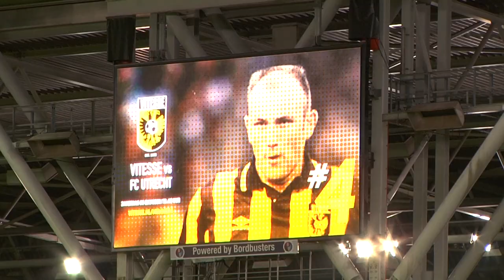Vitesse vs FC Utrecht nabeschouwing